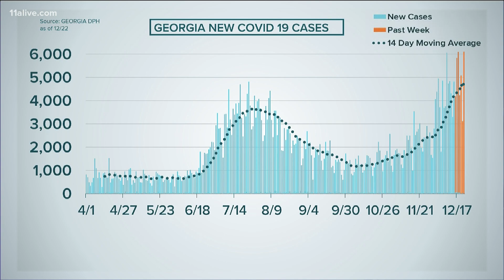State leaders ask Georgians to stay home as holidays approach due to spike in COVID cases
The state is preparing for an uptick in cases.